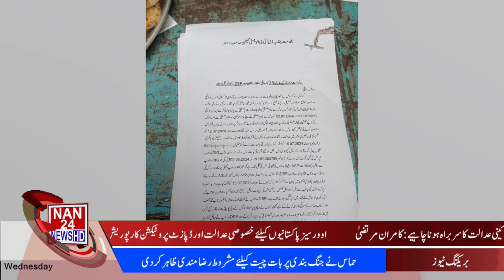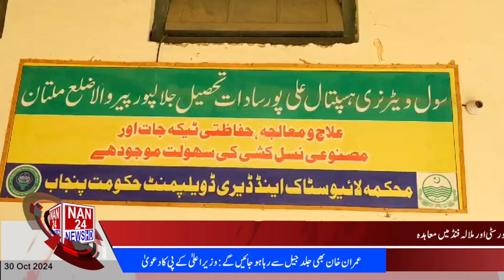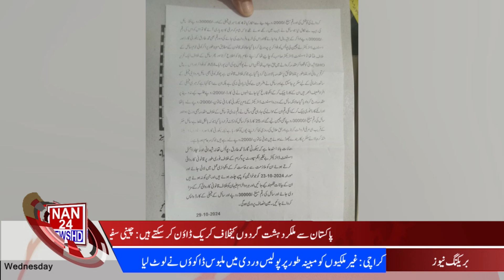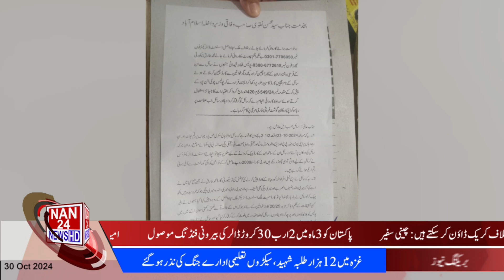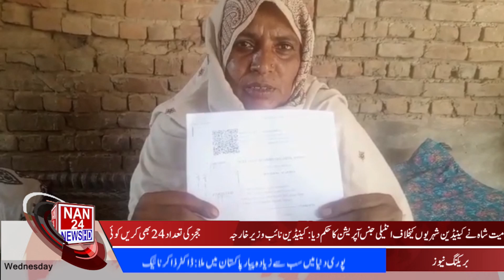|NAN24NEWSHD| 2PM News Bulletin|